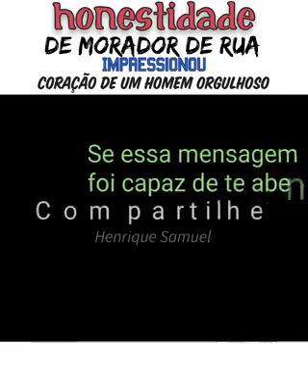Melhor Videos Engraçados piada rir ate chorar 48